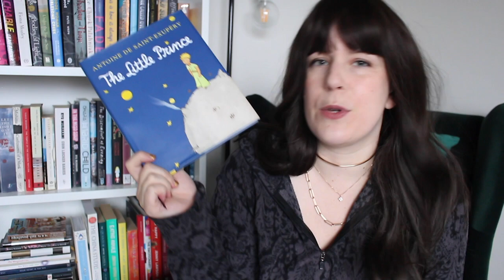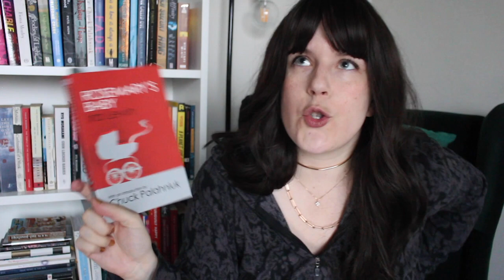Shorty September TBR!!!! | 12 Books Under 250 Pages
🖤  Short September Links 🖤

🖤 Links (* = LGBT+ rep)🖤

0:00 Shorty September Readathon
1:00 The Little Prince - Antoine de Saint-Exupéry (France, French)
1:37 Lie with Me* - Philippe Besson (France, French)
2:11 What Moves the Dead - T. Kingfisher (US)
3:42 Taaqtumi: An Anthology of Arctic Horror Stories - many (Arctic)
4:48 Dogs of Summer* - Andrea Abreu (Italy, Italian)
5:49 The Harpy - Megan Hunter (England)
6:42 The Blood of Angels - Johanna Sinisalo (Finland, Finnish)
7:50 Rosemary's Baby - Ira Levin (US)
8:37 Our Wives Under the Sea* - Julia Armfield (England)
9:43 The Memory Theater - Karin Tidbeck (Sweden)
11:48 Call Me by Your Name* - Andre Aciman (Egypt-US)
12:37 A Certain Hunger - Chelsea G. Summers (US)

🖤  About 🖤

Name: Kat (she/her)
Location: Australia
Where I Request ARCs: NetGalley
Where I Buy Books: Abebooks